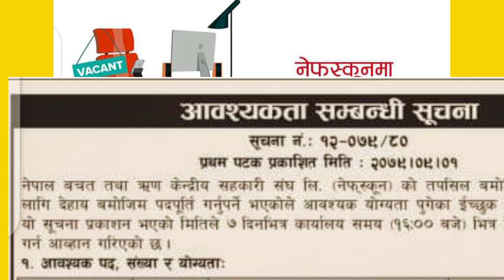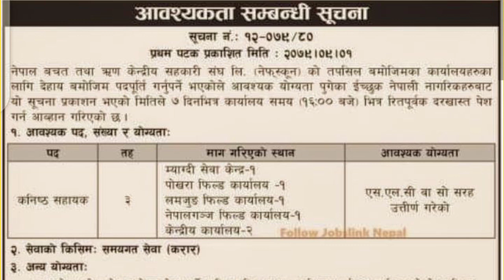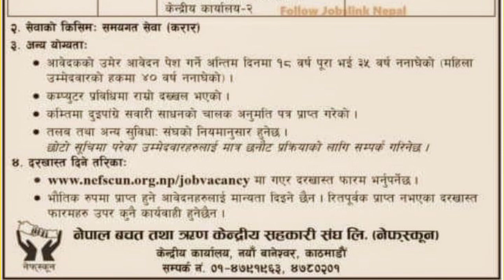SLC र SEE पासलाई नेपाल बचत तथा ऋण सहकारी संघ लि.( नेफ्स्कून) मा जागिर खुल्यो नेपाल भरी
१० पासलाई नेपाल बचत तथा ऋण सहकारी संघ लि.( नेफ्स्कून) मा जागिर खुल्यो नेपाल भरी